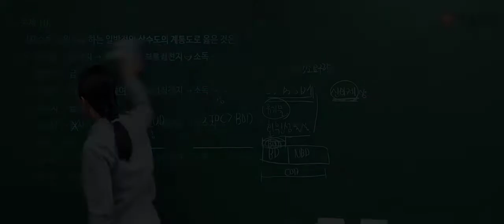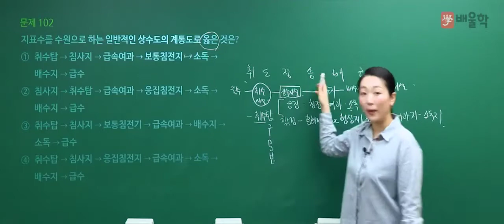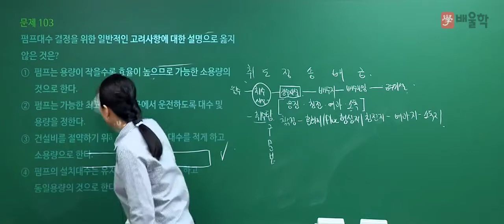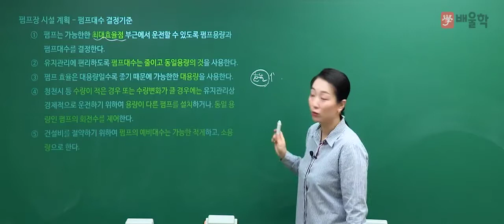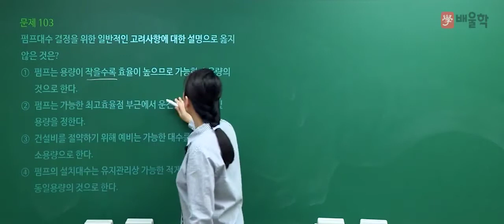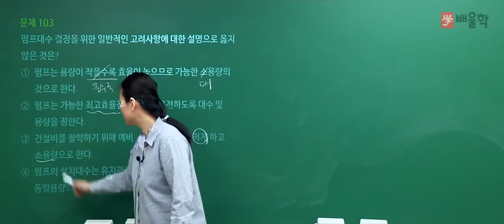[토목기사 필기] 2020년 4회 필기 기출 풀이 6과목 상하수도공학2 - 고경미 교수님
토목의 마법사, 합격 메이커 고경미 교수님의
2020년 4회 토목기사 필기 6과목. 상하수도공학 기출문제 해설 강의!